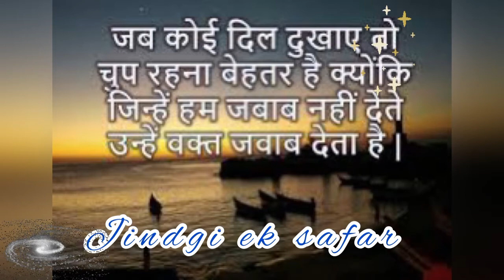राब से कभी उमीद मत छोड़ना॥🧡सुविचार ज़िंदगी है सफ़र…..#४